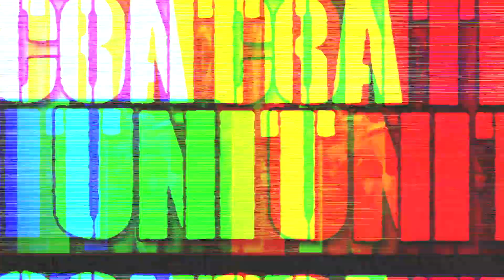Pulp FUSION | June 25, 2020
Mance Warner readies to wrestle a bear and the unthinkable happens.

Konnan reveals something shocking about Salina de la Renta.

After receiving a message, Tom Lawlor works through some pain.

Low Ki gives his take on the King of the Knockout controversy. Is King Mo in Low Ki’s head?

Savio Vega has a special message for the disputed Caribbean Champion.

National Openweight Champion Alex Hammerstone has a message for his Hammerheads®!

Richard Holliday enjoys a golf outing in Westport.

Los Parks have a summer cookout!

Celebrating his 21st birthday, Jordan Oliver sets a goals.

New signee Calvin Tankman speaks for the first time!

Plus MORE!